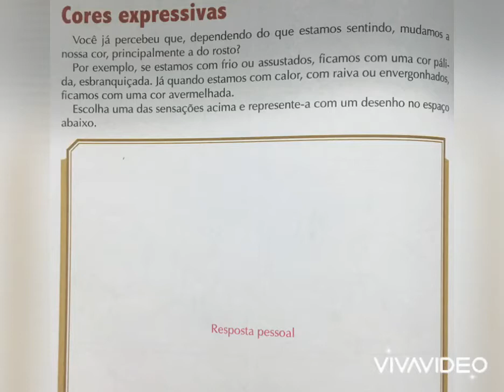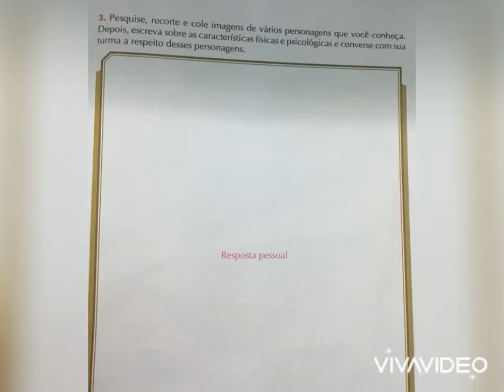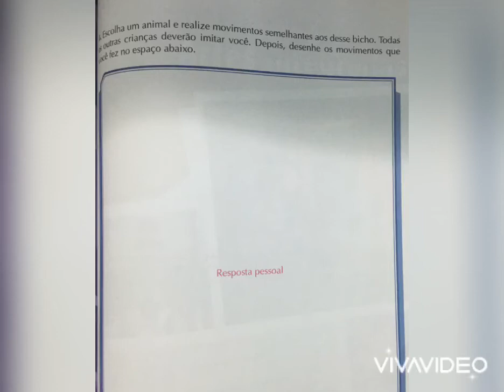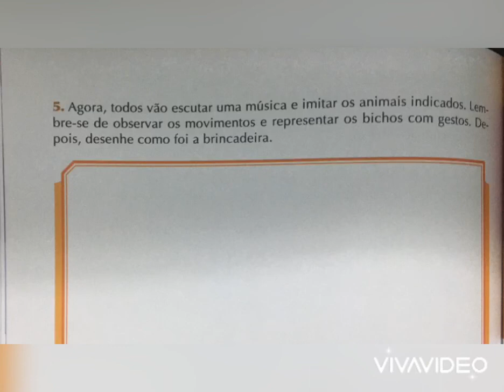IAM - 3º ANO - ARTE (CORES EXPRESSIVAS PÁG 78) 29-10